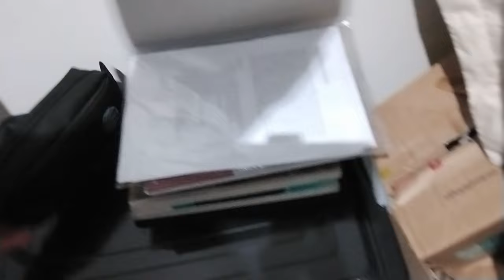EU TENHO UMA MISSÃO PARA OS CAÇADORES DE SOMBRAS!